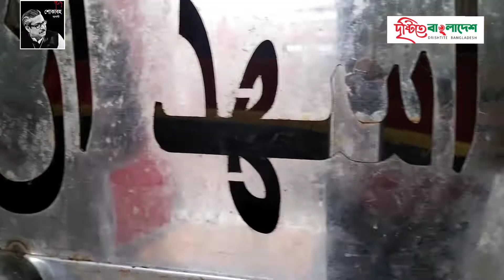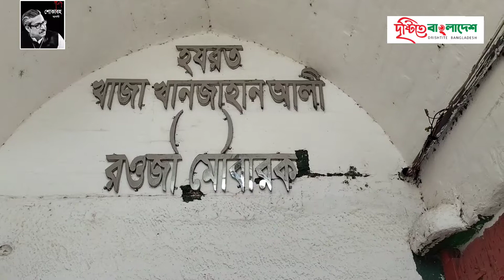হজরত খান জাহান আলীর মাজার ও কুমির তত্ত্ব।